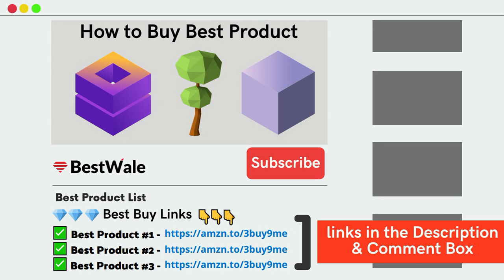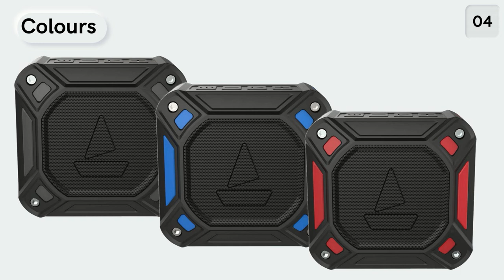best boat Bluetooth speakers under 2000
Best boat Bluetooth speakers under 2000 ₹- Best Bluetooth speaker 2021

✅ boAt Stone 650 Speaker
✅ boAt Stone 201A Speaker
✅ boAt Rugby Speaker
✅ boAt Stone 300 Speaker
✅ boAt Stone Grenade Speaker
✅ boAt Stone 170 Speaker
✅ boAt Stone 200 Speaker
✅ boAt Stone 190 Speaker

in this video, we Created our favourite list of Boat speakers under 2000. this is a list of Best Boat Bluetooth Speakers under 2000. in this video we selected one of the best Boat speakers under 2000 Rs. so basically it is boat speakers review. to Buy or Check the review of those Speakers, we mentioned the links above. check the latest Price by clicking the links. don’t forget to check reviews also before buying them.

-: Team BestWale

💥💥💥 BestSeller Products 💥💥💥

📱 Bestseller Smartphone
💻 Bestseller Laptop
🧮 Bestseller Tablet
🖨 Bestseller Printer
🔴 Bestseller Speaker
🔋 Bestseller Powerbank
📀 Bestseller Headphones
⏲ Bestseller Smartwatch

💻 My Laptop
⌨️ My Keyboard
🖱 My Mouse
🎙 My Studio Mic
📱 My Phone
📦 My TWS earphones
📯 My Speaker
🔋 My Power bank

best boat bluetooth speakers,
best boat speakers,
best boat speakers under 2000,
best boat Bluetooth speaker under 2000,
boat bluetooth speaker,
boat speakers,
boat speaker under 2000,
boat bluetooth speaker under 2000,
boat speakers review,
boAt Stone 650,
boAt Stone 201A,
boAt Rugby Speaker,
boAt Stone 300,
boAt Stone Grenade,

यहां क्या कर रहे हो। जल्दी से उपर जाओ और वीडियो को लाइक करो और चैनल को सब्ससक्राइब करो।